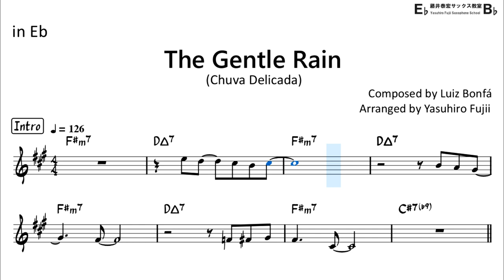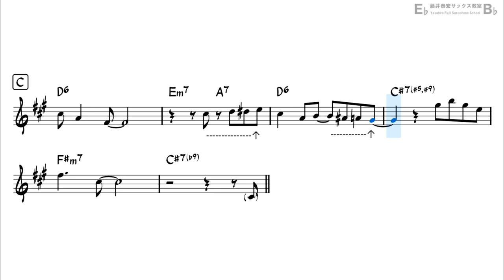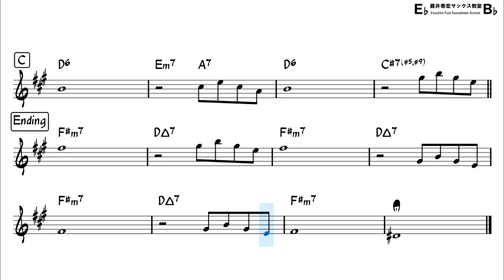The Gentle Rain - Backing Track with Sheet Music for Alto Sax